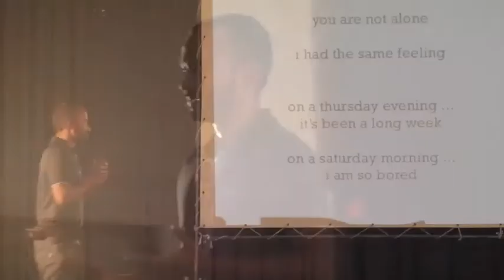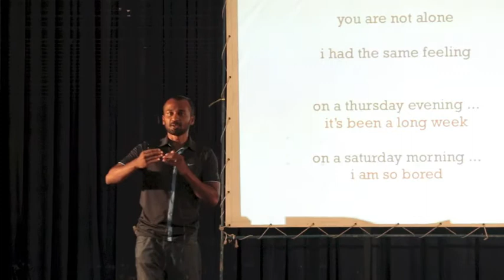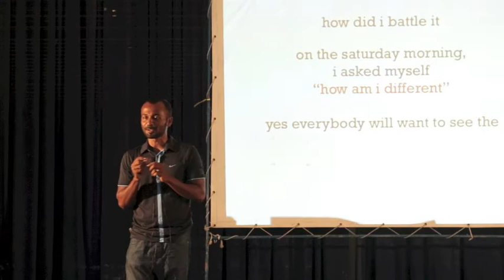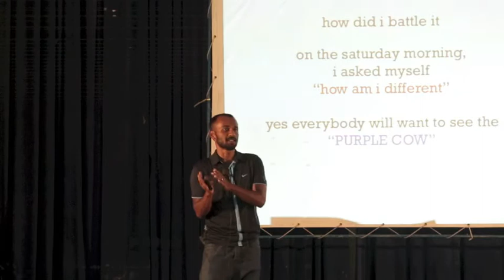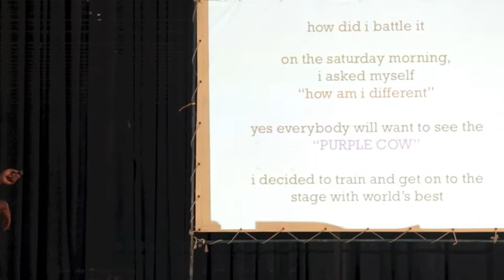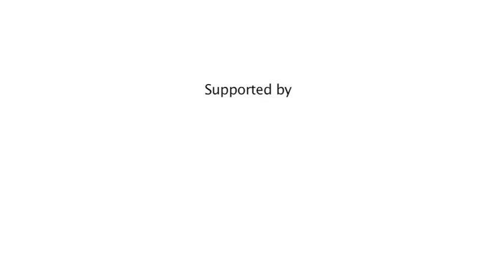6 Minutes and 15 Seconds by Hussain Zinan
Zinan talks about his experiences in the world of fitness where he fought hard and with passion to be with the world's best. His talk was centred around "6 minutes and 15 seconds" which was precisely the duration he had taking a group fitness class to a crowd of more than 100 equally talented professionals.  (NOTE: this video is an edited version from its original delivery)